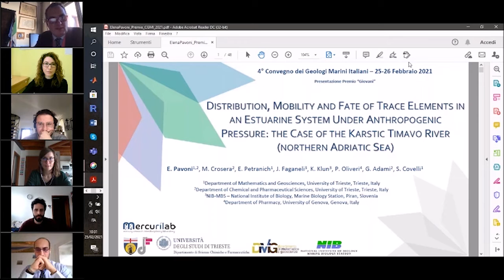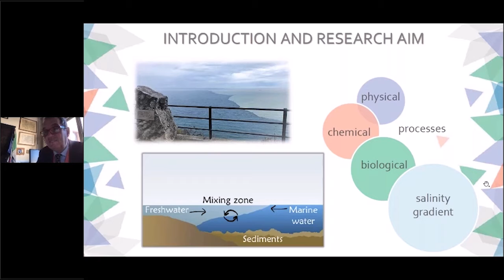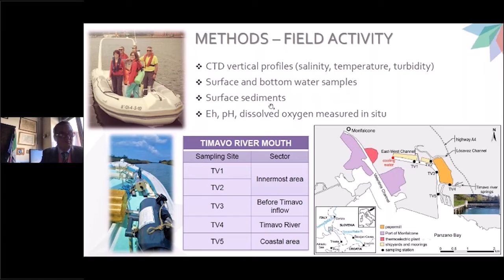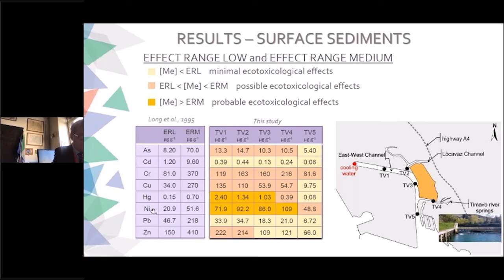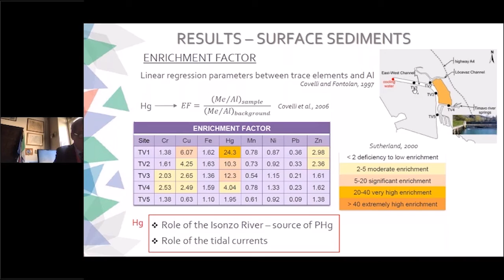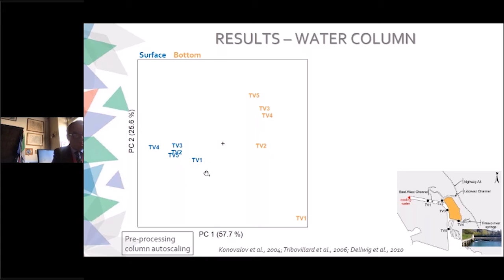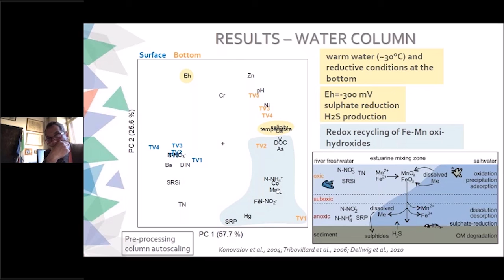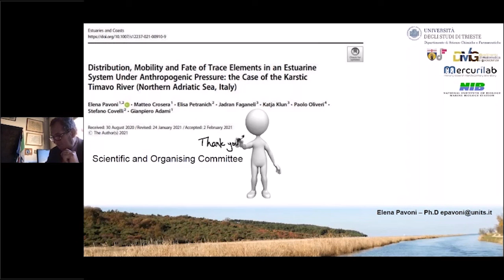Elena Pavoli - Premio giovani ricercatori non strutturati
Presentazione tenuta il 25 febbraio 2021 di uno dei lavori vincitori del premio Giovani Ricercatori del Quarto convegno dei geologi marini in Italia, dal titolo "Distribution, Mobility and Fate of trace elements in an Estuarine System Under Anthropogenic Pressure: the Case of the Karstic Timavo River (Northern Adriatic Sea, Italy)".